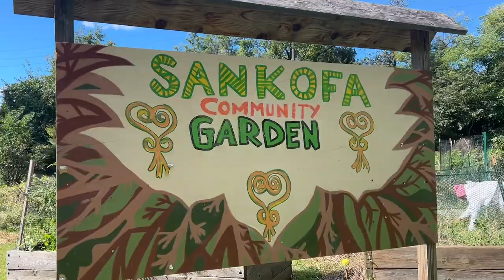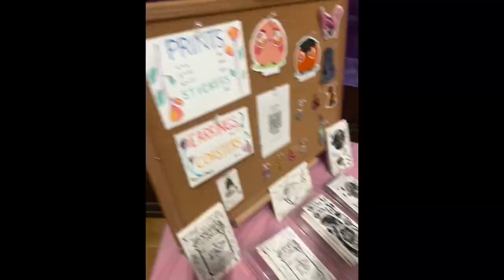October 2023 Vlog: Japanese Breakfast, Ritt Momney, Halloween, NYC trip, Matching Tattoos!!!